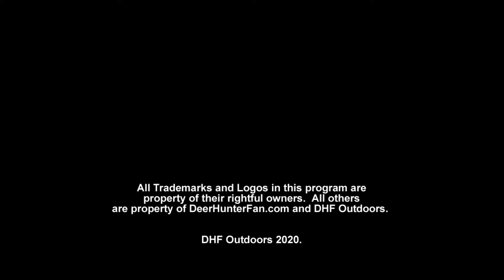Deer with a Bow in New York | Archery Hunting NY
DeerHunterFan.com TV 10/12/20:  New York Action.  Watch JJ, Mike, Jake and Brian Archery hunt in New York.  Brian gets two shots at two different deer and fills a tag.